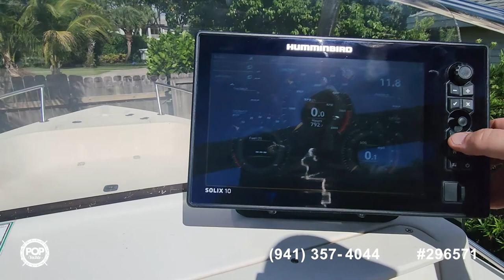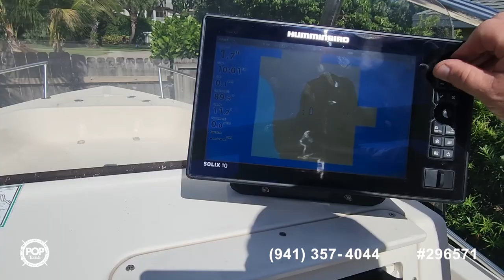[UNAVAILABLE] Used 2006 Key West 186 Sportsman in Jupiter, Florida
2006 Century 1701 CC in Estero, Florida - $26,450

1987 Boston Whaler Montauk 17 in Coral Gables, Florida - $33,900

2005 Pro-Line 19 Sport in Punta Gorda, Florida - $17,900

2011 Clearwater 1800 CC in Palm Harbor, Florida - $21,750

2018 Sea Fox 186 Commander in Jupiter, Florida - $44,000